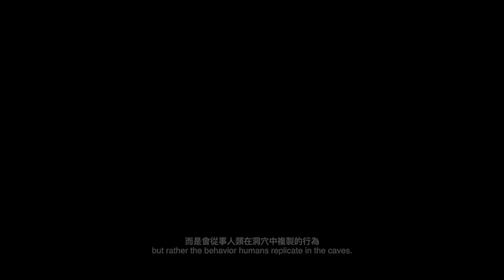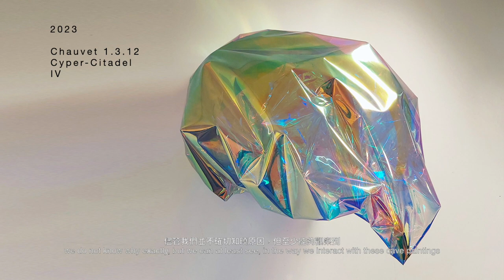ART CENTRAL 2024｜Johannes Holt Iversen 專訪｜Rich Art Gallery 大雋藝術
ART CENTRAL 2024｜大雋藝術 Rich Art Gallery Booth C24

⭔ Johannes Holt Iversen

Johannes Holt Iversen作品同時使用傳統藝術手法以及人工智慧等前衛科技，探索人工、有機材料與生命體之間的張力，使觀眾對周遭的光滑現實具有存在主義式的覺知。他的作品看似抽象，但總與現實世界相關；尤其體現於高科技材料的應用，像是航空業的回射技術、工業塑膠的功能美學，以及使用於汽車製造業的鉻顏料。他從各領域得到靈感，像是拉斯科洞穴的壁畫等歷史元素，或是社會學、心理學、科學方法以及流行文化。這些素材都用於剖析和理解符號、文物和人類自我表現，例如特定物體內涵的擬人特質。

在Lascaux 1.0 Beta系列中，Johannes Holt Iversen回應對史前文明—拉斯科洞穴壁畫的人類行為及衍生擬像（simulacra）。作為歷史上最早的繪畫表現，為保護文物，法國政府1963年正式宣告關閉岩洞，1983年起陸續在附近建造複製洞穴與復刻藝術品。對Johannes而言，拉斯科洞穴已然成為複製行為和超現實（hyperreality）的象徵，另透過對作品的命名，暗示一觀點：隨著現代科技不斷進展下，許多事物已不再容易辨別真偽。此系列應用多種領域技術材料，如採全息材料探索光的二重性，呈現具復古未來主義（Paleo-futurism）的離奇神秘特質，並打破時空疆界，創造一個與人類遠古歷史和未來連結的宇宙，觀眾藉不同視角的觀察，將產生各異的解讀與感受。

Johannes Holt Iversen 1989年生於丹麥哥本哈根，現居荷蘭阿姆斯特丹，在2020年獲得荷蘭皇家藝術學院藝術學士學位之前，他曾做過丹麥藝術家與雕塑家艾利克・瑞特（Erik Rytter）的學徒，以及波爾・傑內斯（Poul Gernes）的助理。

Johannes Holt Iversen focuses on exploring the tension between artificial and organic material and life forms and works with both traditional art forms and cutting-edge technology including AI, to imbue his viewers with an existential awareness of the hyper-slick representation of reality that surrounds them. His works can be abstract at times, but are always related to the real-world counterpart, often appearing from the use of high-tech materials; used in other industries such as retroreflection technology from the aviation industry, functional aesthetics from industrial plastic construction and chrome pigments from the car manufacturing industry. Iversen draws on inspirations in various fields; whether it be historical elements, like the early depictions from the Lascaux caves or other inspirations that comes from the fields of sociology, psychology, scientific methodologies and pop culture; all with a common denominator in using, dissecting and understanding symbols, relics and human selfrepresentation; such as the anthropromorphic qualities certain objects contains.

In the Lascaux 1.0 Beta series, Johannes Holt Iversen responds to the human behavior and the simulacra of the prehistoric civilization – Lascaux’s cave painting. As the earliest known form of painting expression in human history, the French government officially closed the caves in 1963 to preserve their cultural legacy. Replica caves were built nearby in 1983, and the paintings were reproduced. For Johannes, the Lascaux caves have become a representation of hyperreality and a symbol of replication behaviors. Through the title of the works, he implies a viewpoint: with the continuous advancement of modern technology, it is no longer easy to distinguish between an original and a replica.

This series utilizes multidisciplinary technical materials, such as exploring the duality of light with holographic materials, presenting the unusual and mysterious qualities of paleo-futurism, transcending time and space, and creating a universe that connects with both the past and future of humanity. Diverse interpretations and emotions will be generated by viewers as they make observations from different perspectives and angles.

Johannes Holt Iversen (b.1989) is a Danish painter and sculptor currently located in Amsterdam, Netherlands. He is an apprentice of Danish painter and sculptor Erik Rytter (former assistant of Poul Gernes).

ART CENTRAL 2024｜Booth C24

⭓ Artists
⭔ Tsai Wei-Cheng 蔡尉成
⭔ Lin Chun-Pin 林俊彬
⭔ Hakuta Yoshuya 白田誉主也
⭔ Zdenek Konvalina
⭔ Johannes Holt Iversen

⭓ VIP Preview｜March 27 (Wed) 14 – 19pm
⭓ Public Day｜
March 28 (Thurs), 12 – 17pm; Night Central 15 – 21pm
March 29 (Fri), 12 – 18pm
March 30 (Sat), 11am – 19pm
March 31 (Sun), 11am – 17pm

⭓ Venue｜Central Harbourfront 中環海濱香港